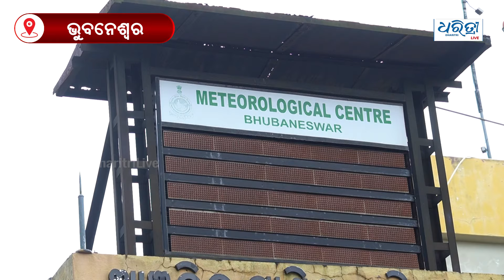ଆଜି ଥଣ୍ଡା, ୧୪ ରେ ପୁଣି ତାତିବ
ରାଜ୍ୟରେ ୧୪ ତାରିଖ ପରଠାରୁ ପୁଣି ବଢିବ ତାତି । ଅସହ୍ୟ ତାତିରେ କଲବଲ ହେବ ଜନଜୀବନ  ।